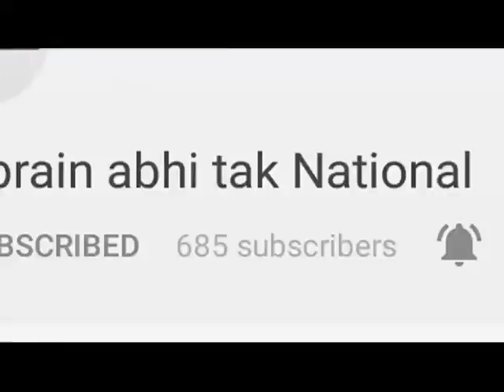सड़कों पर कंप्यूटर प्रोफेशनल्स का हल्ला बोल || Khabrain Abhi Tak Live